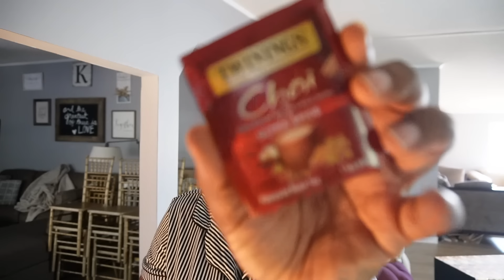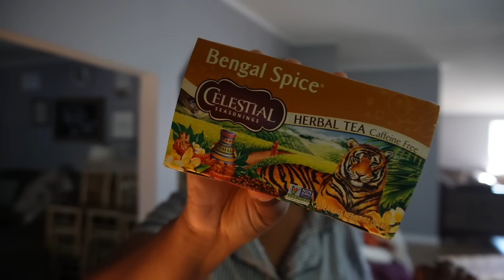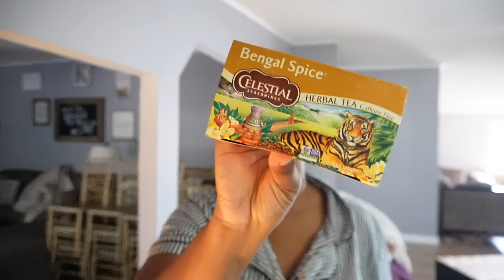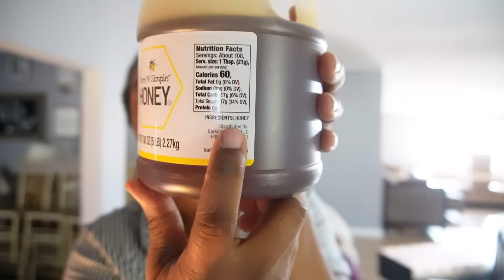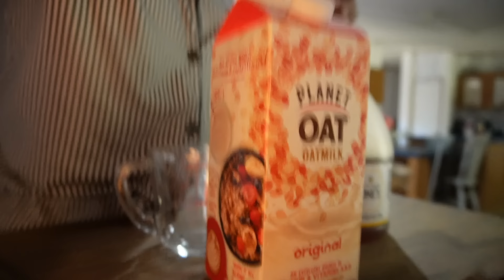VLOGTOBER EP. 27 & 28 I Chai Latte Recipe , Bob & Brad Heated Pad, Family Time & More!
In this video, I'll be sharing with you VLOGTOBER EP. 27 & 28 I Chai Latte Recipe , Bob & Brad Heated Pad, Family Time & More!

Bob and Brad Weighted Heating Pad

AMAZON MUSIC

Amazon Wishlist

LightING: Natural Light
Tripod: h